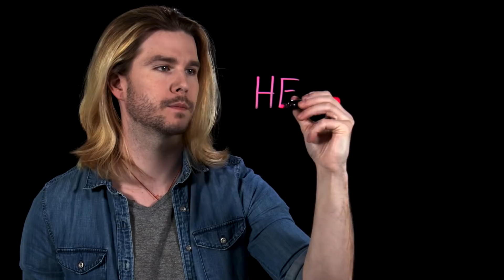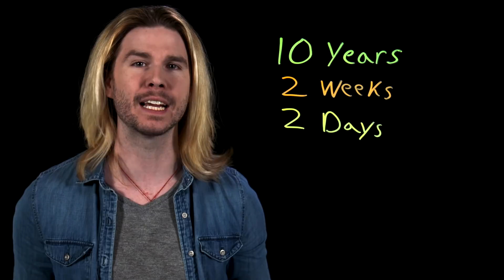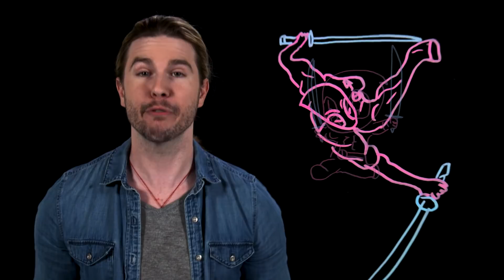Can Deadpool Regenerate Memories?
Thanks to Novartis for partnering with us on this video.
Deadpool's superhuman healing factor can regenerate almost anything that he might lose, but does it also apply to memories? Kyle takes a trip down memory lane with help from Novartis on this week's Because Science!